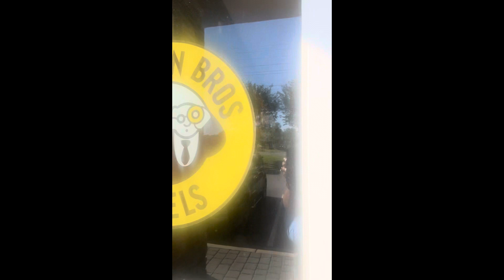From Einstein bagels to the gym from the gym to work//VLOG￼￼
New shorts uploaded daily from the hours of 10 AM to 10 PM Eastern standard time + weekly VIDEOS come check them out♥️♥️💚

When I think of options, I think of success there’s more than one way of getting the job done. We have options.

It’s The Options For Me https://

Send gifts to:
1557 Buford Dr. #491923
Lawrenceville, GA United
States, 30046

options1136@gmail.